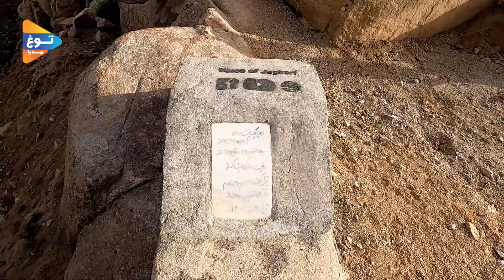کمک‌ برای سرک چاکتو | قطره قطره جمع شود دریا شود | تشکر از تک تک شما خوبان که کمک کردید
# hazaragimovies ToghMedia# توغ مدیا انعکاس دهنده واقیعت های جامعه ما! توغ میدیا افتخار دارد که شما عریزان را با فرهنگ، آداب،رسوم،عنعنات و واقیعت های جامعه ما آشنا کرده رسم و عنعنات مناطق هزاره نشین را برای شما عزیزان به تصویر میکشاند. یگانه هدف توغ میدیا پی بردن به واقیعت های جامعه ما بالا بردن سطح آگاهی مردم و همچنان معرفی تمدن و فرهنگ مردم عزتمند هزاره ها به جهان و جهانیان است در این کانال ما بهترین ویدیو ها و مستند ها را از سراسر مناطق هزاره نشین دیدوی هزارگی جاغوری تهیه کرده و برای شما عزیزان به اشتراگ میگذاریم خواند محبوبه
​    @Tamadon Jaghori تمدن جاغوری   @Elyas Jaghuri  @hafiz afzali  @Hamayon Afghan Official   @Be A Boss @Jalil جلیل  @yilda @BiBi goes to harvest fruit on the farm  @Build Tunnel Swimming Pool Water Slide To Temple Underground Swimming Pool @طلوع ميديا / Tolo Media  @BamyanTV @تلویزیون بامیان @Deyar دیار @Animals Home @Mr Bean @Scenic Relaxation
@shafie ayar @Primitive Tool @lajimbudha @TIBET MAP @Wuauquikuna Official
@iconauta @Konchok choegyal Gurung @El Mundo Del Boxeo
@Green forest life @Bamyan Journal
@تلویزیون اینترنتی شما @ جاغوری نیوز
 @Village Life Afghanistan
@1TV Kabul تلویزیون یک
 @Ogal Journal اوگل جورنال   @کلیپ های طنز Clip Tanz
@Al Aan TV تلفزيون الآن